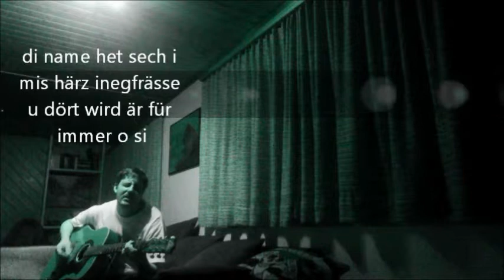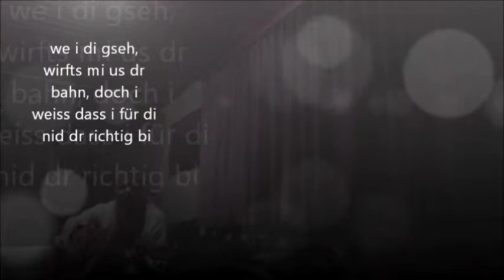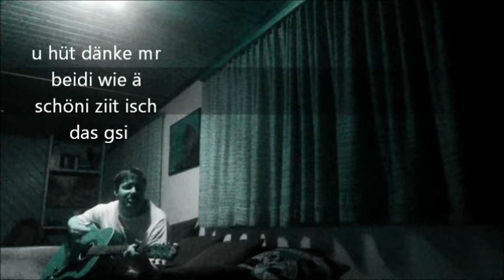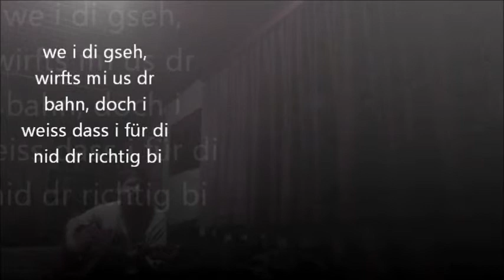marzipan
live isch halt mängisch scho schwär (demo)
musik & text, stef zumbrunnen